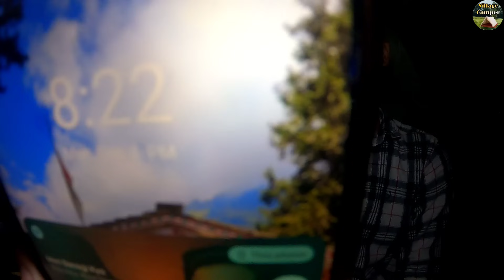Night Camping In Heavy Rain, Thunder, & Lightning | Relaxing In Hot Warm Tent | Non-stop Heavy Rain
HEY GUYS I AM ASHOK FROM UTTARAKHAND BAGESHWAR .I AM A TRAVELLER AND I LIKE TO MAKE CAMPING VIDEOS IN MOUNTAINS . AND I ALSO DO TREKKING TO MOUNTAINS  ... USUALLY I MAKES CAMPING VIDEO ..SO ENJOY MY CAMPING VIDEO WITH COOKING ..
YOU CAN SUPPORT MY CAMPING JOURNEY -
gariyaashok44@oksbi
PRODUCT I USE FOR CAMPING
NEW TENT - COLUMEN
TENT - DECATHLON 200
CAMERA - GO PRO HERO 9
POWER BANK - ITEL -20000 MAH
GO PRO LIGHT - HIFFIN
MOBILE - IQOO Z 3
TRIPOT - DIGTITECH
GORILLA TRIPOT
SLEPPING MAT -FROM  DECTHALON
CAMPING STOOL - QUECHUA .
TREKKING BAG - TRIPOLE
solo
camping
rain camping
village camper
best camping tent
overlanding
jungel camping
indian camper
foreigner camping videos
Asmr camping video
lifestyle vlogs
car camping
car camping in uttarakhand